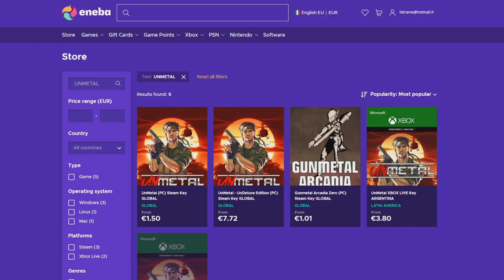The Great Dandelion Show • Gwent Funny Moments • Bonus Episode #50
1) Here you can check all the sources of this episode.

Clips

Clip sent by M L!

Audio

2) If you want to participate or you know somebody worthy you can send the clips at:

0:00 - Intro
0:05 - ENEBA Sponsorship
1:00 - The Show
3:29 - Outro